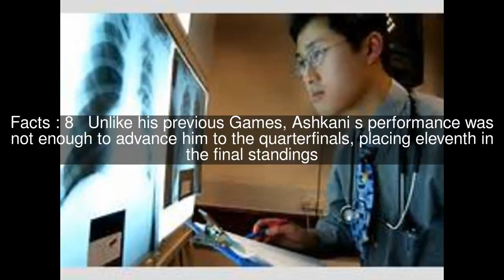Ali Ashkani Top #10 Facts